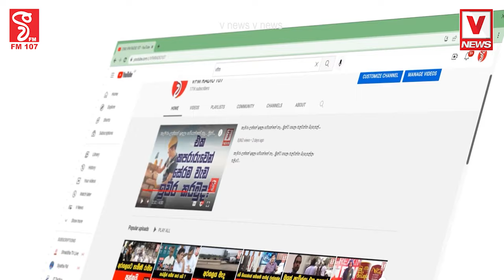ජවිපෙ මතය පරද්දන්න ඕන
ජනතා විමුක්ති පෙරමුණට
දිනන්න බෑ කියලා
ගමේ ගිහිල්ලා මිනිස්සුන්ට කියන්න